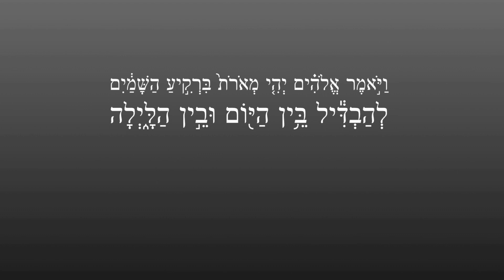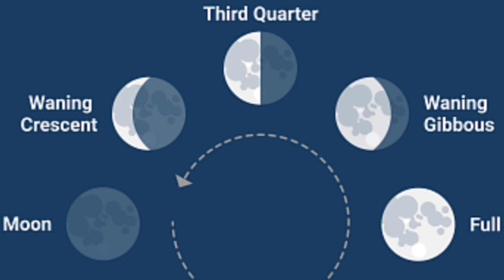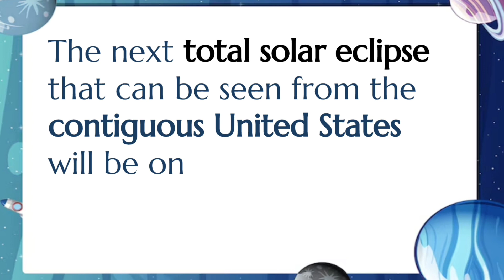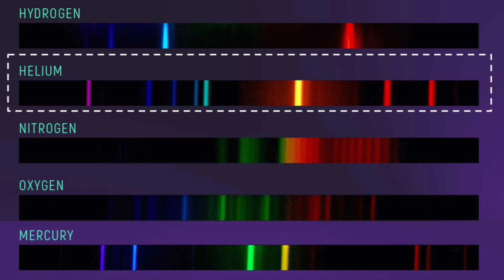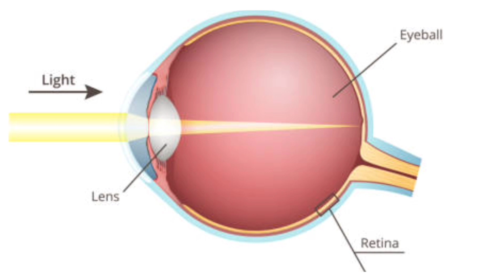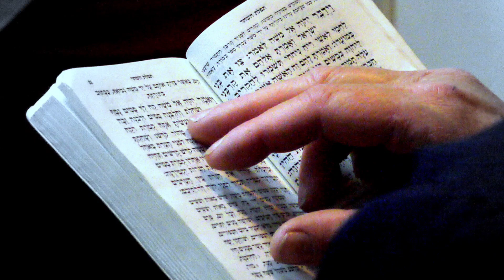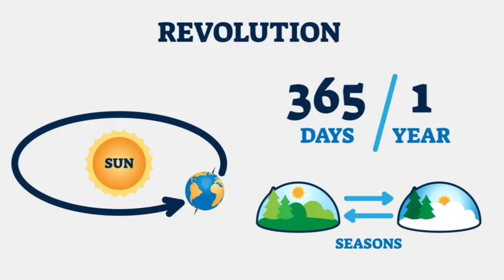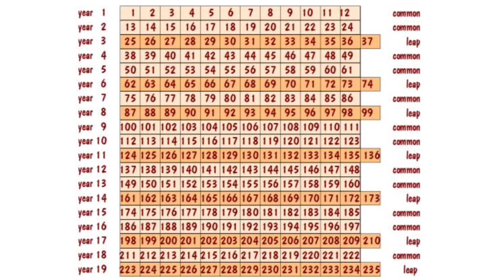Solar Eclipse In Jewish Tradition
On April 8, 2024 the United States experienced a Total Solar Eclipse. We will explore the Jewish perspective on the eclipse and how the solar system affects Jewish culture.

CHAPTERS
0:00 - Intro
1:23 - Lunar Cycle
3:02 - What is an Eclipse?
6:24 - Viewing a solar eclipse
7:57 - The Talmud Says
11:00 - Leap Years
13:27 - Connecting together